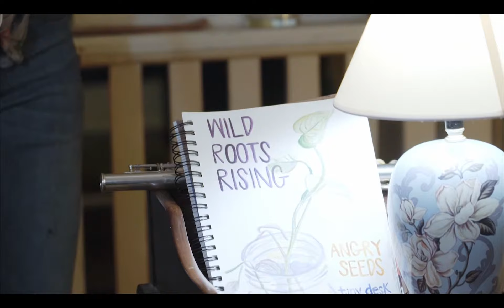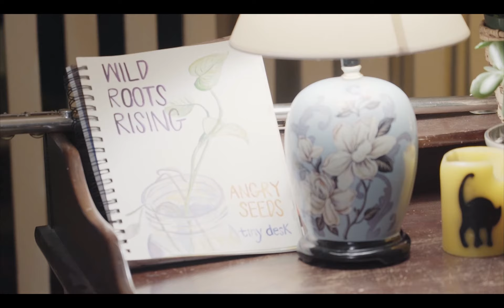"ANGRY SEEDS" by Wild Roots Rising for NPR TINY DESK CONTEST 2021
Original song "Angry Seeds", written by Wild Roots Rising
For NPR Tiny Desk Contest 2021

Vocals/Guitar/Flute: Julia Houghton
Vocals/Guitar: Olivia Moore
Violin: Bella Ward
Bass: Evan Campfield
Percussion: Zachary Covington

Filmed by Fernando MacFarlane and Robindeep Singh
Edited by Olivia Moore
Gaffed by Robindeep Singh

Lyrics:

These angry seeds
Could hurt our garden
We pull the weeds
We are the guardians of the truth

The traps are set
Make sure you don't fall in
Real facts don't change
Is your mind calling for the truth,
Or just what settles you?

Lies like thorns prick bleed and salt the soil
Reckless words burn down our house with fire
Better together link arms and raise your voice
Speak for justice freedom and for choice

These angry seeds
They want you to love them
Give us water, give us all your sunshine
'Til were tall, and control the garden wall

They want to be
The only flower
To make decisions and abuse their power
But these vines, will come down
Pull them out of the ground